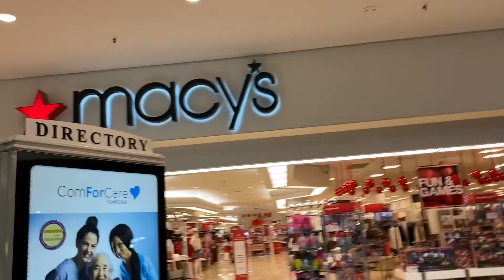BLACK FIRDAY SHOPPING || HUGE SALE